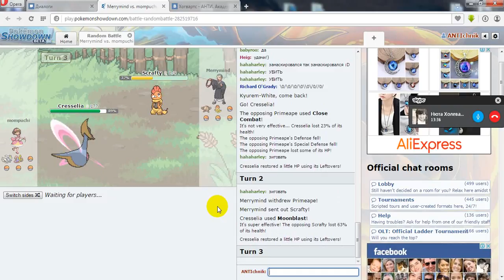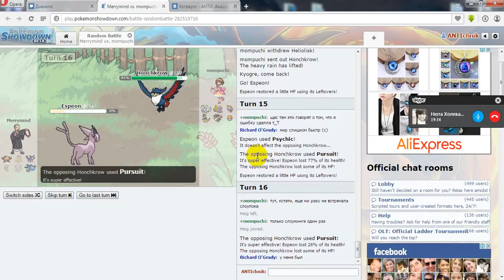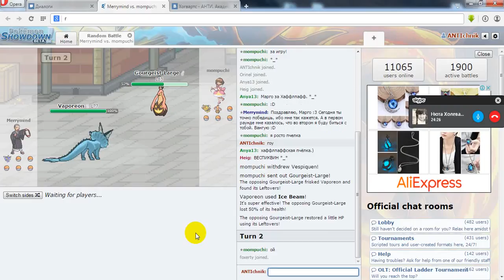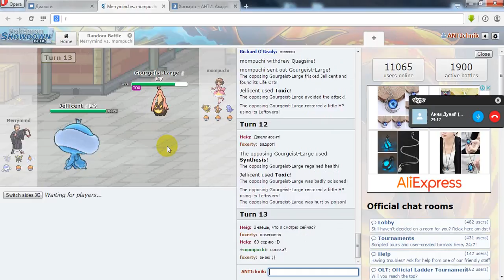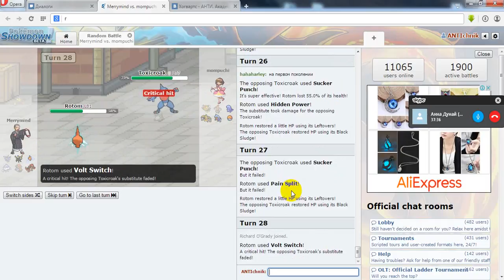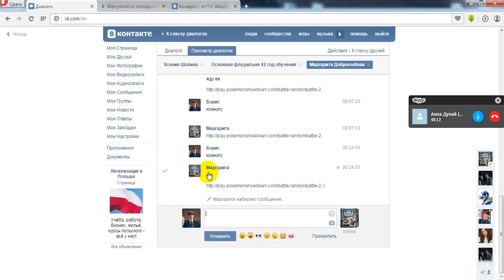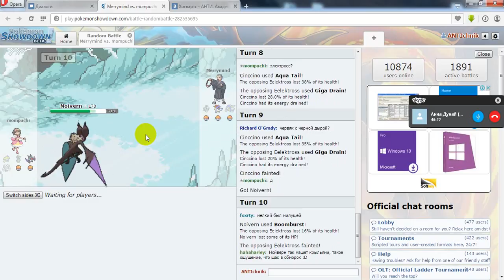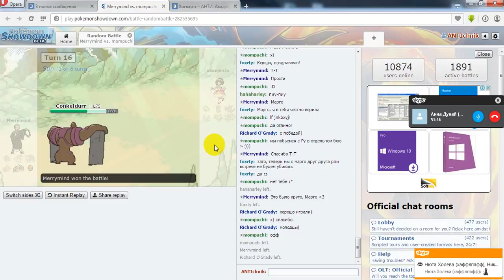Маргарита Добролюбова vs Ксения Шопина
2 Тур
Группа С
16 октября 2015 года в 24 часа 00 минут
Комментаторы:
Анна Холева
Анна Дунай